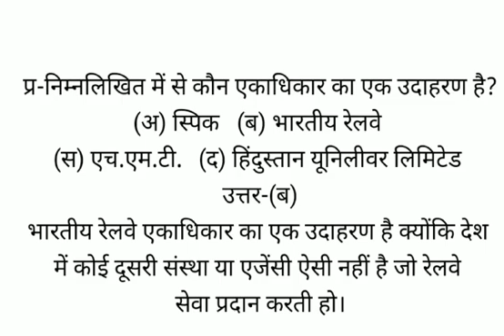निम्नलिखित में से कौन एकाधिकार का एक उदाहरण है?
(अ) स्पिक   (ब) भारतीय रेलवे
(स) एच.एम.टी.  (द) हिंदुस्तान यूनिलीवर लिमिटेड
उत्तर-(ब)
भारतीय रेलवे एकाधिकार का एक उदाहरण है क्योंकि देश में कोई दूसरी संस्था या एजेंसी ऐसी नहीं है जो रेलवे सेवा प्रदान करती हो।